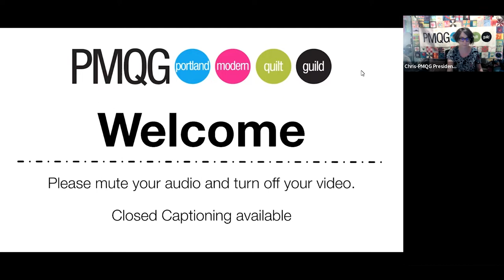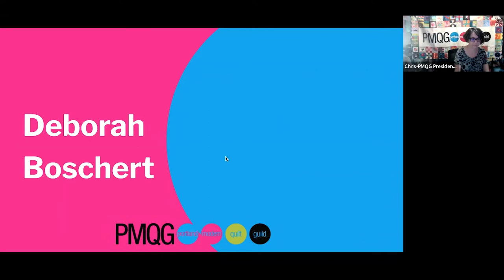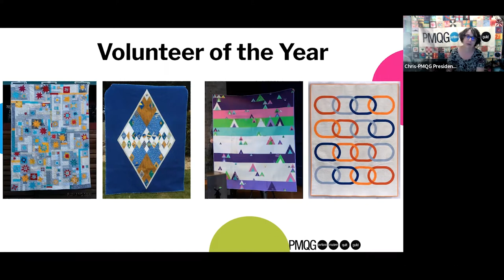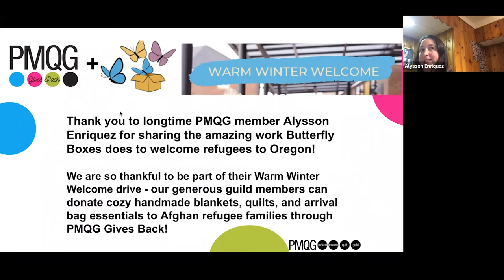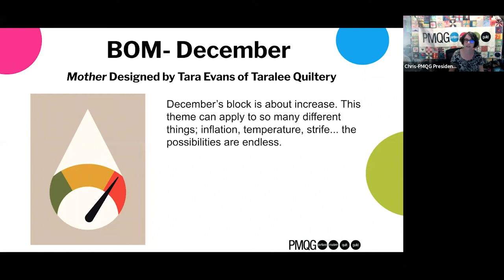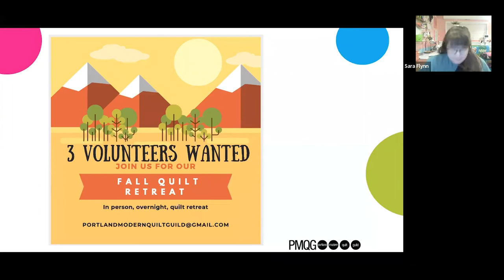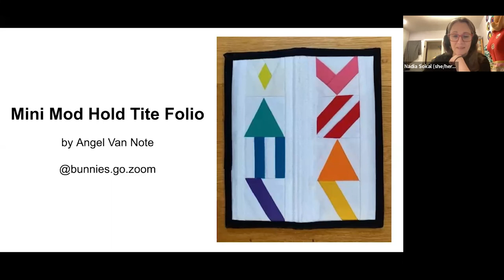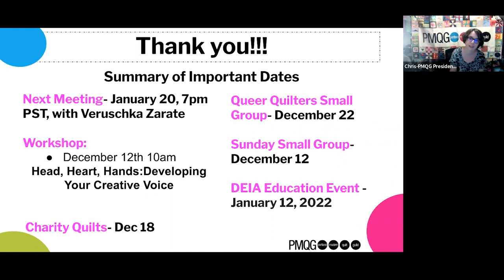December Guild Meeting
Hello members!

Here's the business portion of our December 2021 Guild Meeting, where we go over all of the upcoming events and projects going on and coming up.